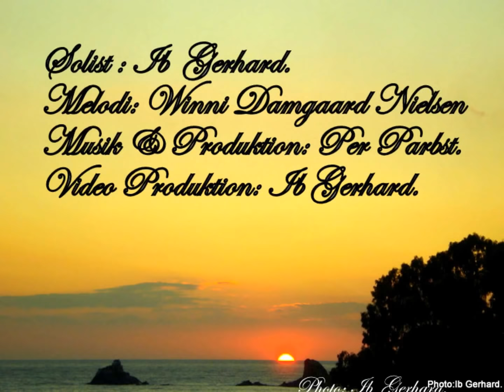Bag Blomstrene Hæk af: Ib Gerhard Sørensen (Ib Gerhard)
Bag Blomstrene Hæk.
Tekst & Titel af: Ib Gerhard Sørensen (Ib Gerhard)
Song: Ib Gerhard.dk.
Film:: Ib Gerhard- mail: ibberhard@gmail.c
Registreret hos Koda med Nr.:2601585.
Ophavsretten til Teksten tilhører den retsmæssige ejer : Ib Gerhard Sørensen.